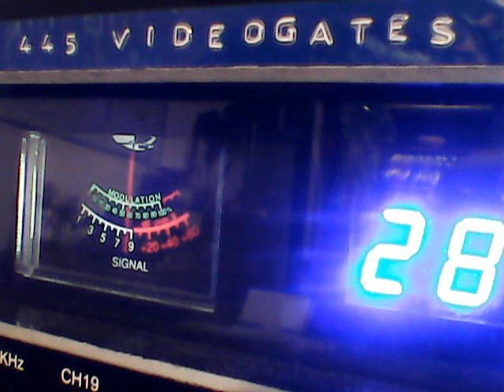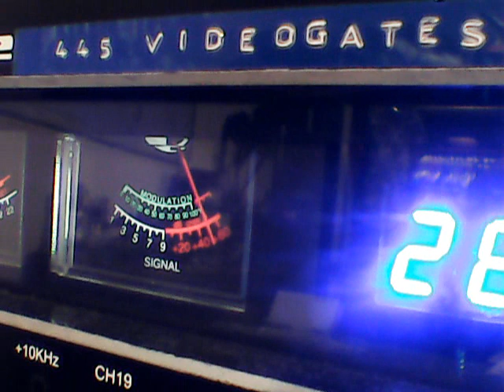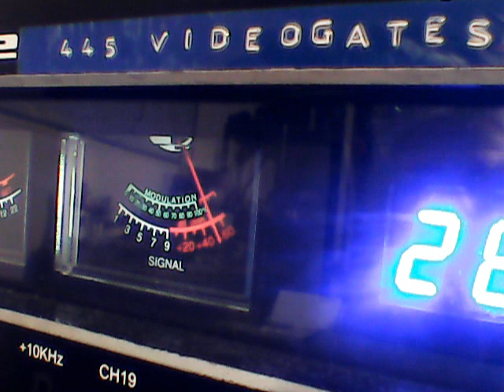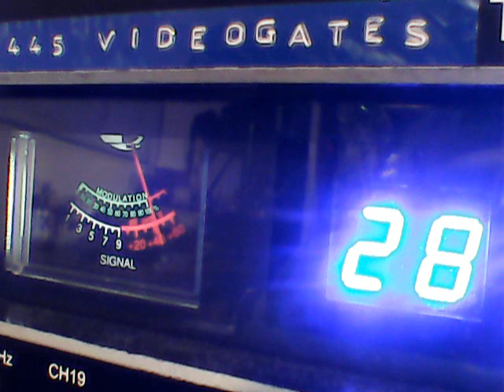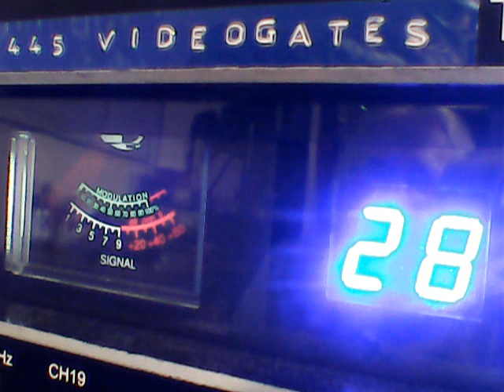DX THURS-MOTORMOUTHMAUL,NEVADA KID ,51 CALI,NICEGUY UTAH ,343 NORCAL,445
DX THURS ON 11/9/23